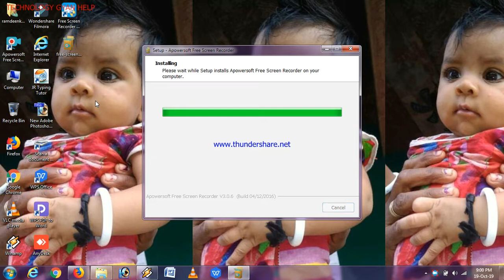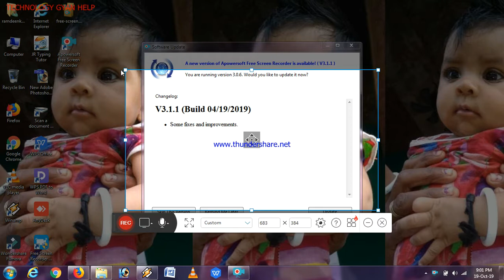apowersoft screen recorder instaling kese kare //TECHNOLOGY GYAN HELP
hlo